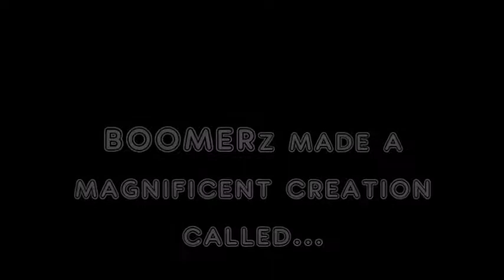Batcave 5.0: The Final Chapter (Trailer)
Hows it goin sexy peeps, B00MERz here, and welcome to the long awaited YouTube video for my latest creation "The Batcave 5.0" sadly this is the last Batcave that me and my Crew will be making, hopefully, though, the guy I got all my inspiration from will be willing to take it on through a much longer Chapter in the world famous franchise. I hope you guys will enjoy the video make sure to hit that subscribe button and like button as well, thank you to everyone for the awesome support, and have a great day! :)